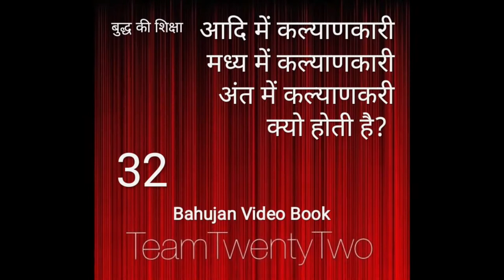KLAYANKARI hone ka kya Matlab hai? || Sudhir Raj Singh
Kalayankari ka kya matlab hota hai?